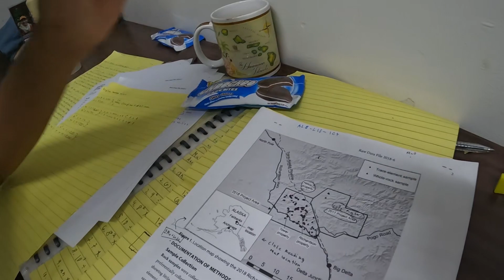ALDRIN SIGURADO NA KAYA SA KANYANG KURSO?🤔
ATTENTION!!!